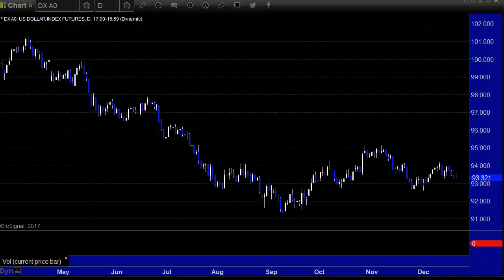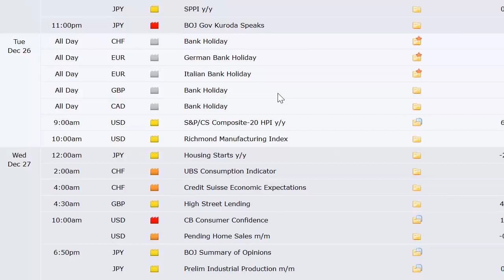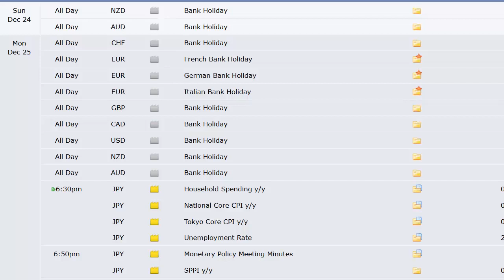Forex Trading: Economic Roadmap and Index Preview for the Week of December 24, 2017